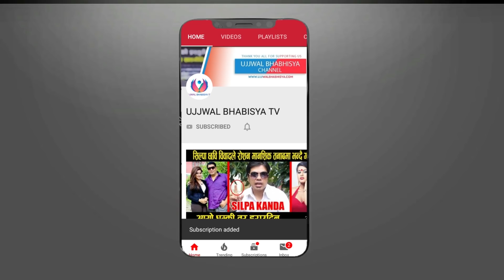पहिलोपटक मिडियामा अा*फु भ*र्जिन होइन भन्दै राखिन प्रेम प्रताब ll nikisha shresttha ll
Guest:nikisha shresttha
Host: umesh khadka
Camera/Edit: anamol khanal